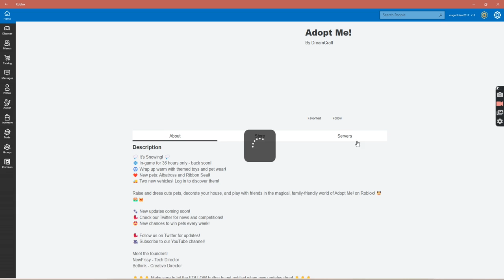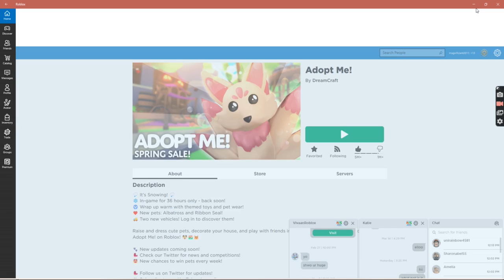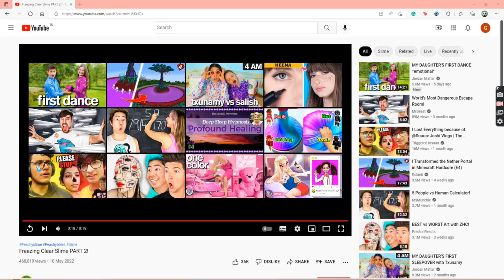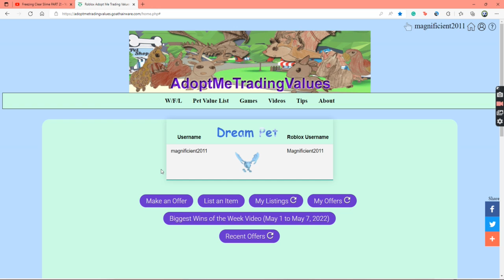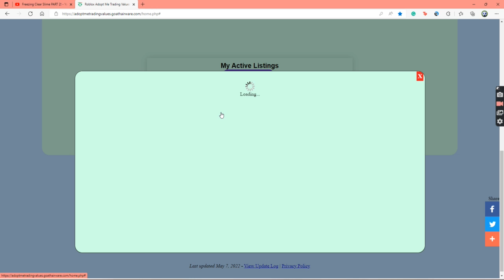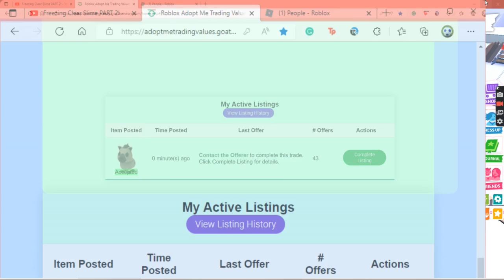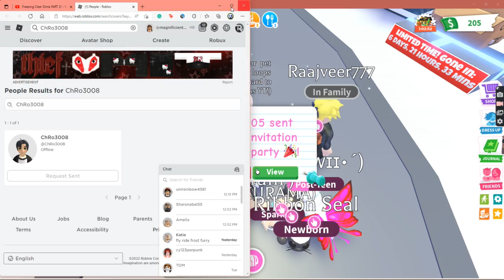playing adopt me